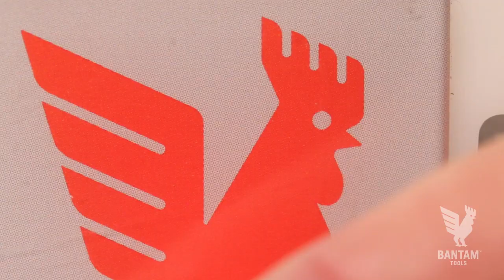Bantam Tools CNC: External Threading Brass 360 with Harvey Tool 60º Shank Cutter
We got our hands on this sweet 60-degree double angle shank cutter from Harvey Tool and we’re breaking it in by milling an M5 screw out of brass 360! We can’t quite put our finger on why this is so satisfying to watch, but it just is!

Machinist note: This is was machined using our Desktop PCB Milling Machine!